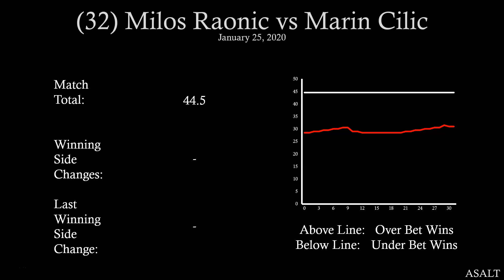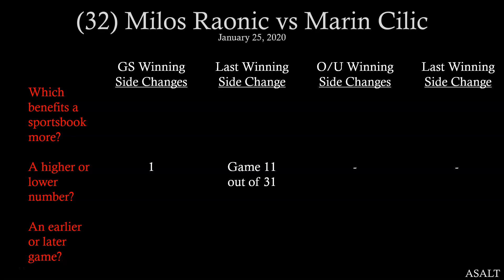ATP Betting Analysis | 32 Milos Raonic vs Marin Cilic | January 25, 2020